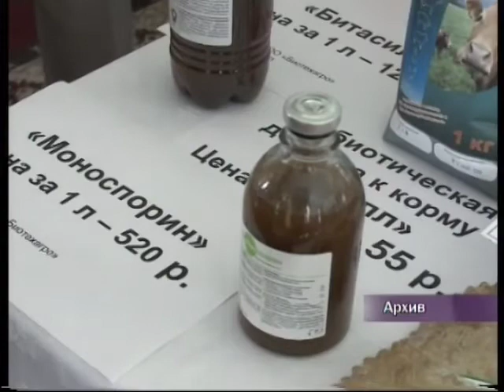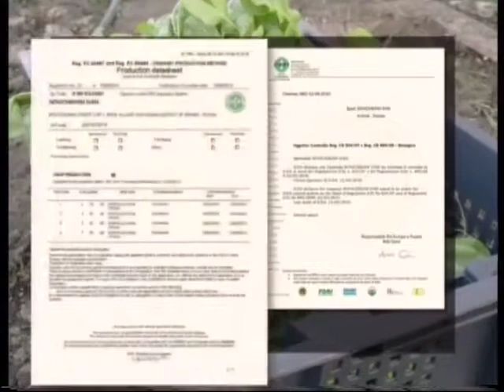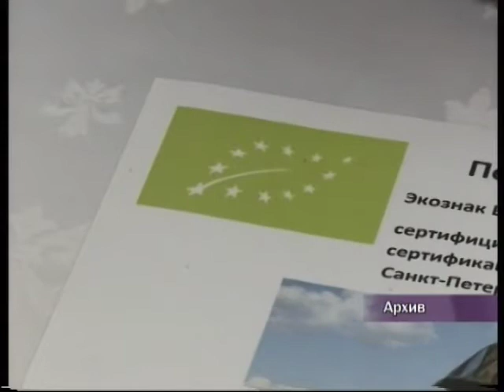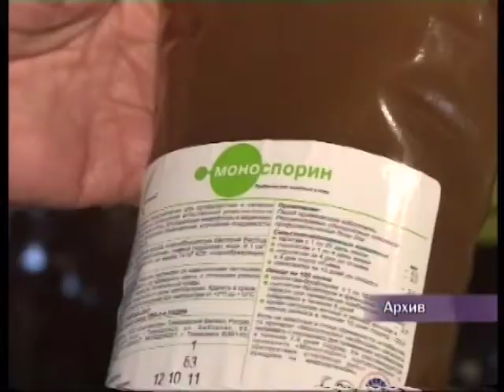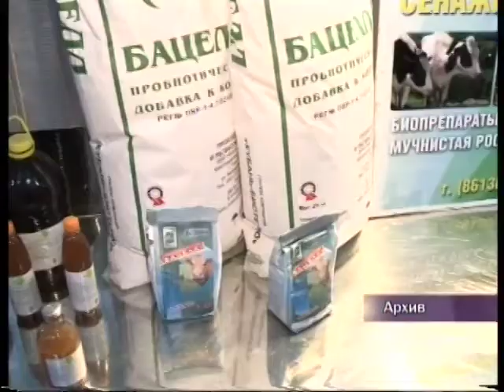Сессия ЗСК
Развитие органического земледелия и агроткризма.